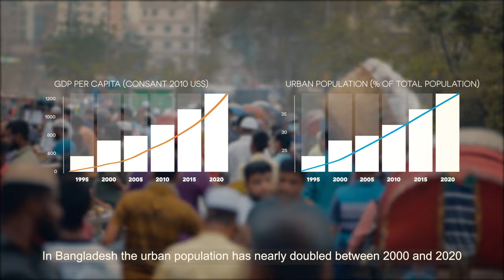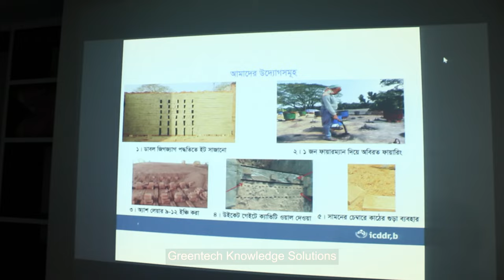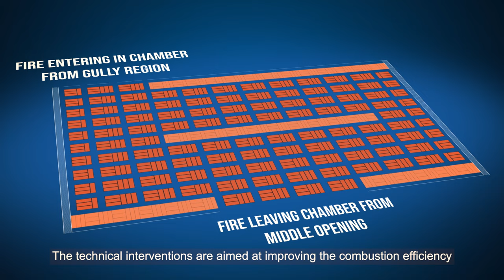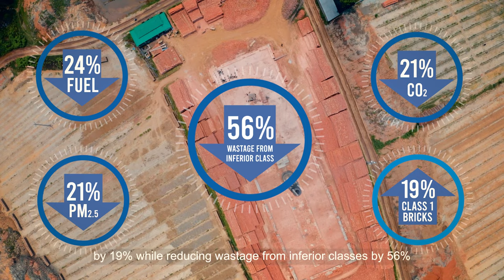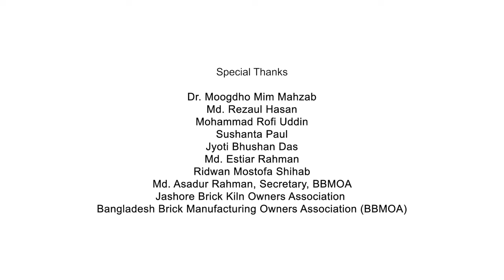icddr,b’s Success in Reducing Air Pollution from Brick Kilns in Bangladesh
Bricks, a crucial for Bangladesh’s industrial economy also damages environment and worsens human health due to the outdated manufacturing process used across South Asia. Meanwhile, millions of people living in poverty in Bangladesh are already threatened by accelerating climate change and worsening air quality. As promoting expensive modern kilns has failed over the past 30 years, icddr,b scientists aimed to improve the practices of current brick manufacturers to reduce the emission and pollution.

A group of researchers from Environmental Health and WASH  group at icddr,b, Stanford University, USA  and Bangladesh University of Engineering and Technology (BUET) and Green Tech Solution, India are working together to create cleaner yet profitable brick manufacturing for Bangladesh. The study is being led by Debashish Biswas, Principal Investigator at icddr,b.

In 2022-23 brick season, the research team implemented a set of low-cost interventions through a randomised controlled trial among 300 traditional kilns in Khulna Division. Training at these kilns on more efficient zigzag kiln operating practices, resulted in 65% adoption. The impact was significant: 24% less fuel consumption, a 21% reduction in CO2 and PM2.5 emissions, and a 19% increase in Class 1 brick production. Also, wastage from inferior classes decreased by 56%.These findings also endorsed by the Ministry of Environment Forest and Climate Change (MOEFCC) and Department of Environment (DOE), illustrate that we can engage with traditional kiln owners and successfully improve practices.